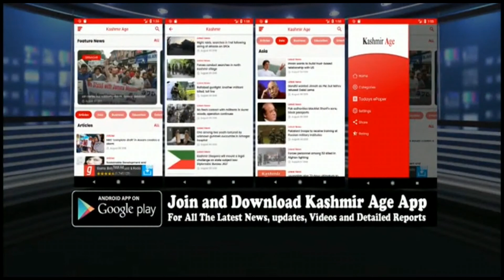Massive Cleaning Drive Underway Ahead of Winter Tourism In Dal Lake Srinagar